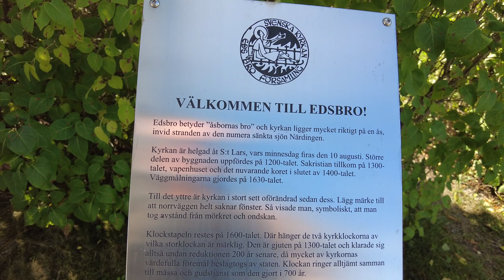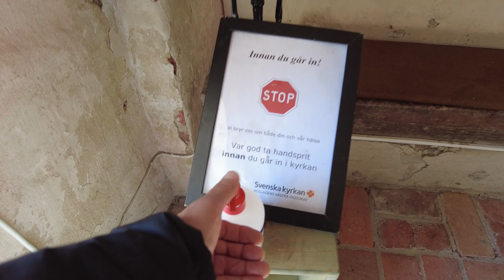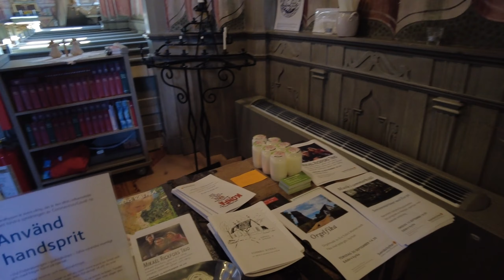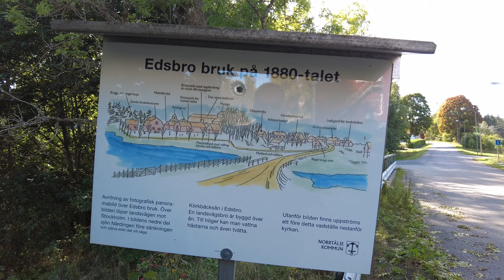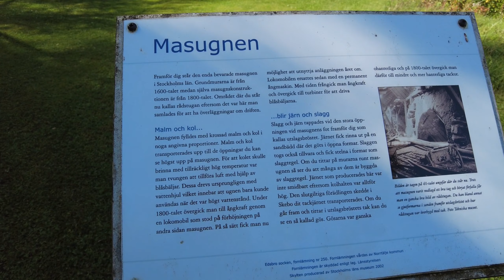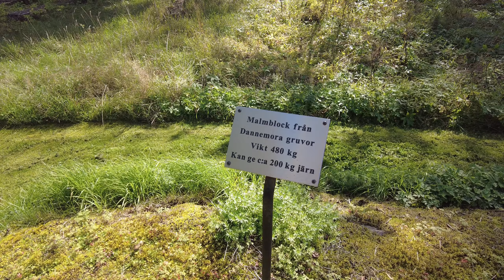Edsbro kyrka./ Нашел мобильник - потерял работу.